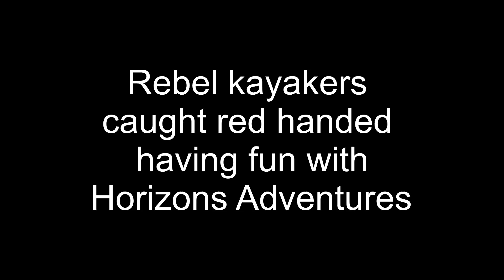Red Handed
Join the rebels and go kayaking with Horizons Adventures